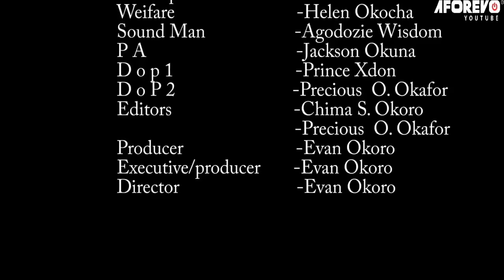How A Rich Man Rescued A Poor Orphan Who Was Thrown Out For Getting Pregnant Without Marriage/Movies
In this Nigerian movie, Starring: Rubby Orjiakor, Ify Eze, Kenneth Chukwu, Evan Okoro and other Nollywood actors.